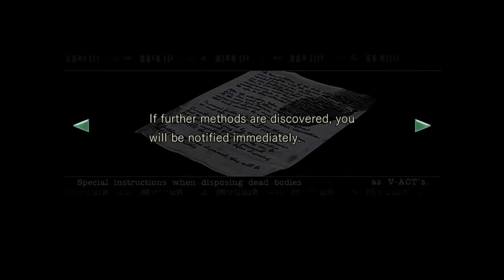Resident Evil: Part 2 - "Figuring Things Out"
It's a big mansion, it's easy to get lost